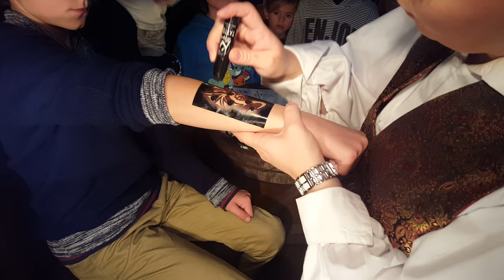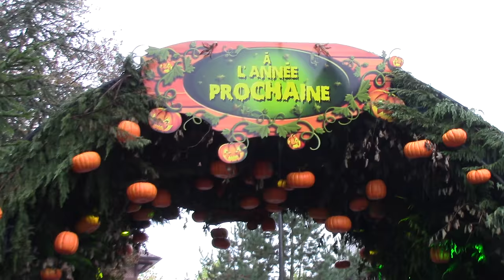Nigloland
Séjour à Nigloland pour Halloween

Artiste : __url_artiste__